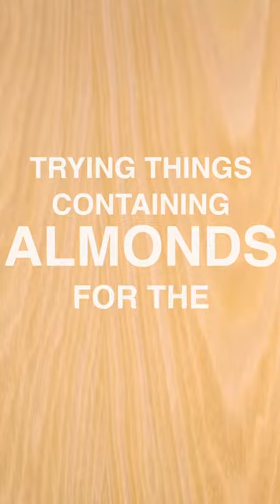kaycee rice trying things that has ALMONDS for the first time after being allergic